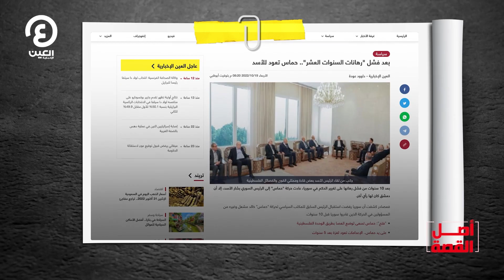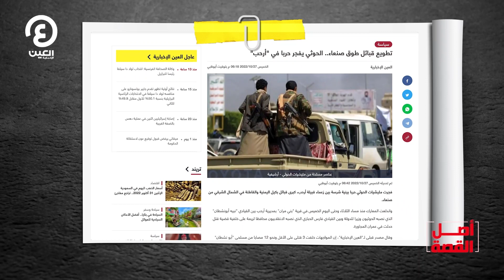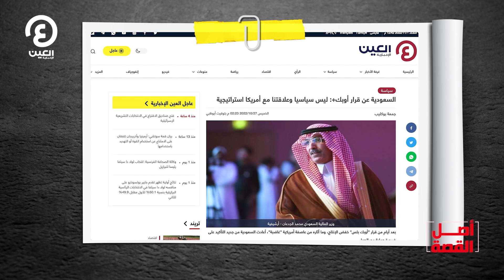الشرق الأوسط بين المتاهة الأمريكية والدوامة الإيرانية | "أصل القصة" مع عبدالجليل السعيد